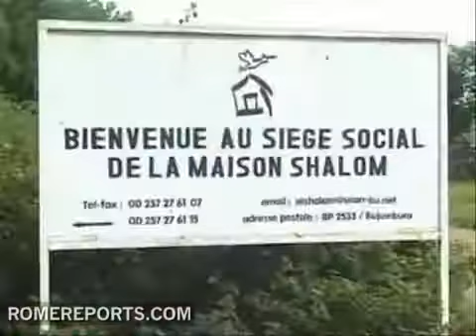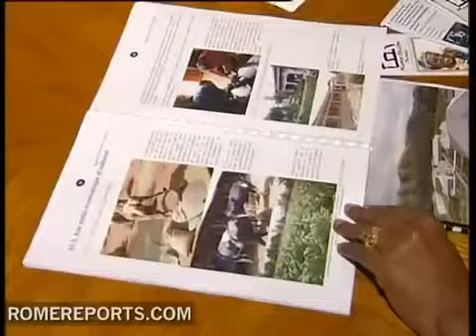Testimonio 2 Maggy Barankitse Perdonar a los asesinos de su familia para reconstruir Burundi